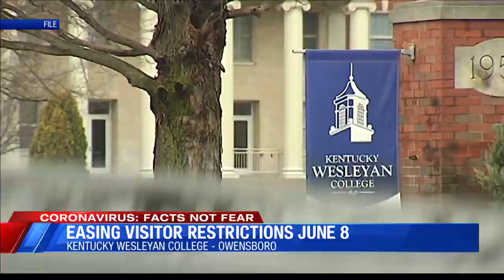KWC easing visitor restrictions June 8